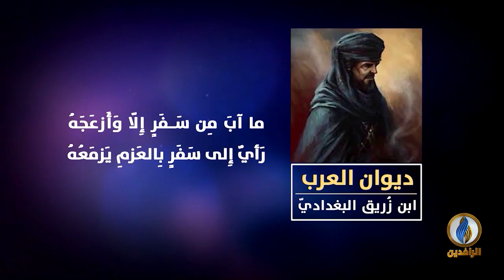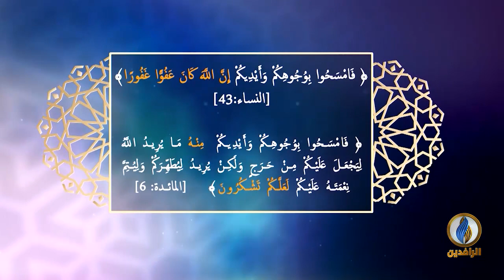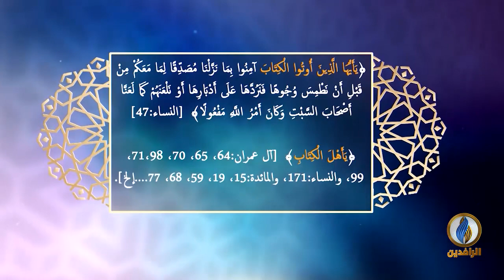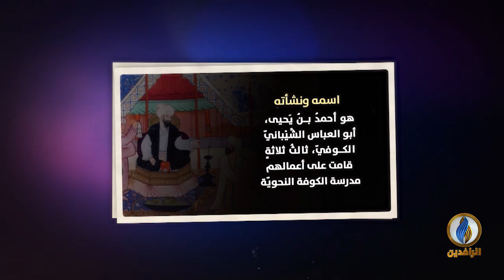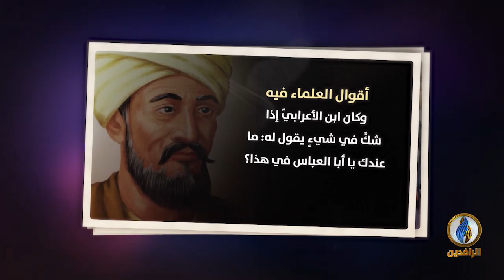لسان_العرب | ثعلب.. آخِرُ عُلماءِ المدرسة الكُوفيّة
ضيوف الحلقة:
أ.د. عبد السَّلام حامد - أستاذٌ بِكُليّة الآداب والعُلوم في جامعة قطر

تقديم:
نصير محمد